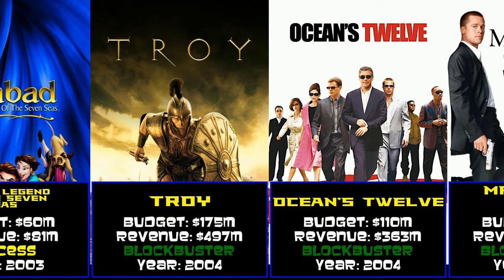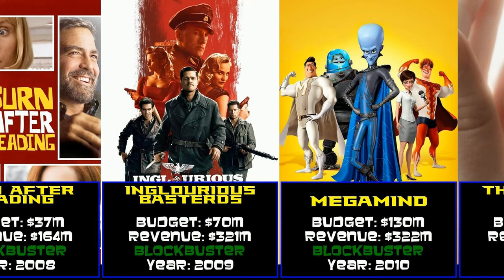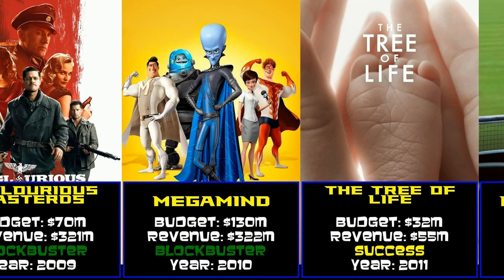Brad Pitt at the Box Office: Dive into Hits and Flops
Let's take a look at the box office successes and busts of Brad Pitt's movie career.  Which movies were a movie magic and what movies were a mishap?

Ours is Fight Club…. but we don't talk about that.

00:00 Introduction
00:11 Thelma & Louise (1991)
00:23 A River Runs Through It (1992)
00:34 Cool World (1992)
00:46 Kalifornia (1993)
00:57 True Romance (1993)
01:09 Legends of the Fall (1994)
01:20 Interview with the Vampire (1994)
01:32 The Favor (1994)
01:43 Se7en (1995)
01:55 Twelve Monkeys (1995)
02:06 Sleepers (1996)
02:18 Seven Years in Tibet (1997)
02:29 The Devil's Own (1997)
02:41 Meet Joe Black (1998)
02:52 Fight Club (1999)
03:04 Snatch (2000)
03:15 The Mexican (2001)
03:27 Spy Game (2001)
03:38 Ocean's Eleven (2001)
03:50 Full Frontal (2002)
04:01 Sinbad Legend of the Seven Seas (2003)
04:13 Troy (2004)
04:24 Ocean's Twelve (2004)
04:36 Mr. & Mrs. Smith (2005)
04:47 Babel (2006)
04:59 Ocean's Thirteen (2007)
05:10 The Assassination of Jesse James by the Coward Robert Ford (2007)
05:22 The Curious Case of Benjamin Button (2008)
05:33 Burn After Reading (2008)
05:45 Inglourious Basterds (2009)
05:56 Megamind (2010)
06:08 The Tree of Life (2011)
06:19 Moneyball (2011)
06:31 Happy Feet Two (2011)
06:42 Killing Them Softly (2012)
06:54 World War Z (2013)
07:05 The Counselor (2013)
07:17 12 Years a Slave (2013)
07:28 Fury (2014)
07:40 By the Sea (2015)
07:51 The Big Short (2015)
08:03 Allied (2016)
08:14 Ad Astra (2019)
08:26 Once Upon a Time... in Hollywood (2019)
08:37 Bullet Train (2022)
08:49 Babylon (2022)
09:00 The Lost City (2022)
09:12 Conclusion